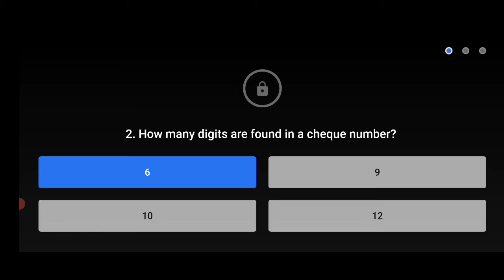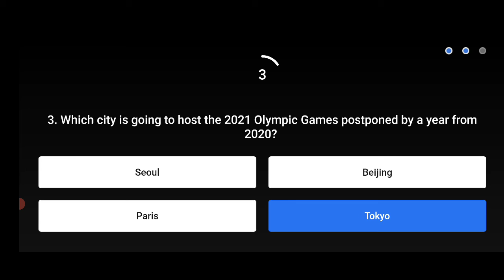Flipkart FYI Quiz Today Answers | 26 March 2021